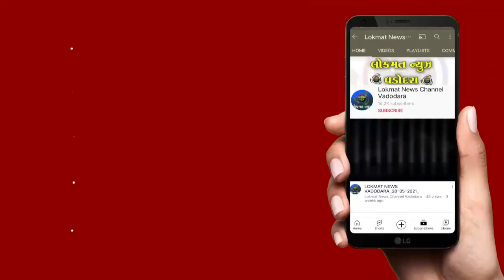કે એસ ડીજીટલ અનાજ નો મામલો વધુ ગરમાયો